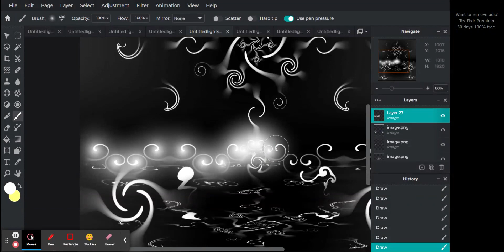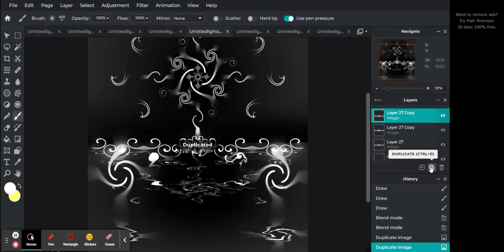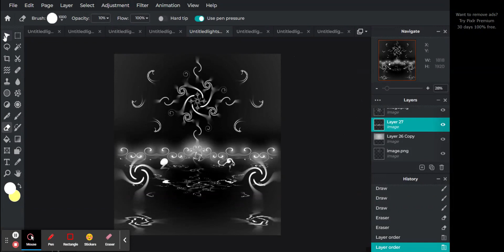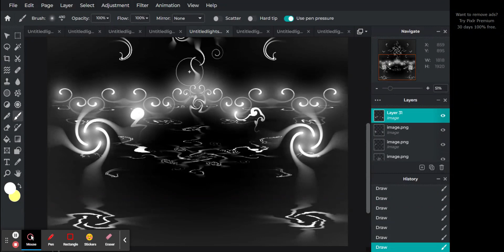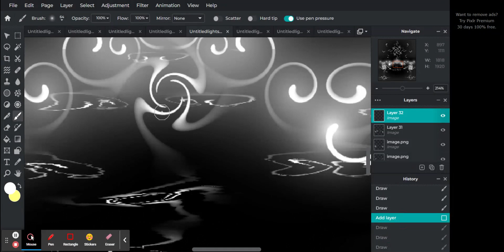"The Swirling In Black & White" Pt.6 Photo Editor : Pixlr E - free image editing tool